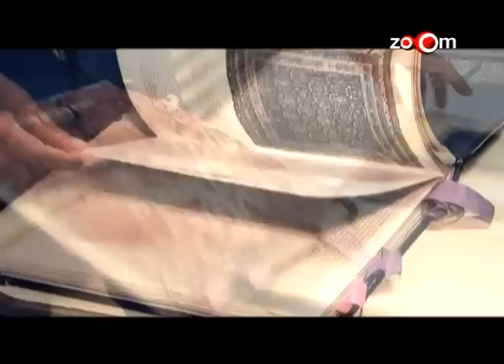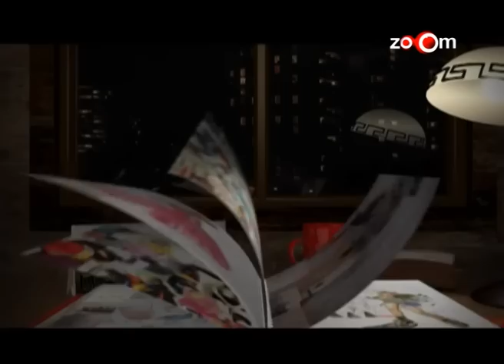Blender's Pride Magical Nights Music CD's presents Designer Diaries